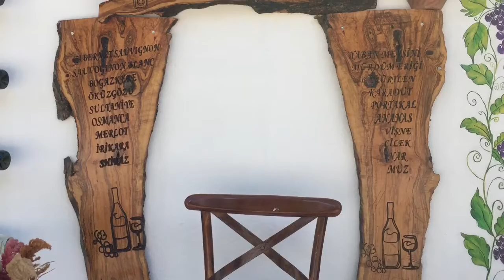Şirince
Kısa bir mola